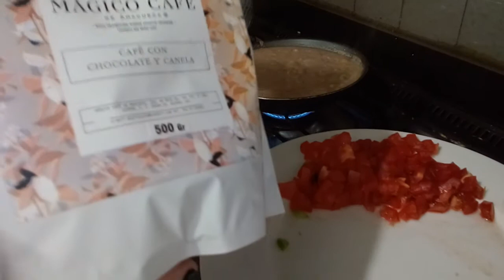Machaca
Es carne de res seca muy rica y se puede preparar de diferentes maneras y la.machaca es más digerible pues se digiere mejor en nuestro estómago por qué es fina no es como la.carne gruesa que tarda más en digerir por ejemplo es una opción para los.que les.gusta la carne y y no les cae tan pesado en su panza 😀👍bueno espero les sirva yo apenas estoy aprendiendo a cocinar aunque no gusta lo tengo que aser jaja para consentir a mi novio le encanta 😀 que le cocine quiere que aprenda de mi mamá jajaja como ven 😘 jajaja bueno saludos cuídense mucho les mando (づ｡◕‿‿◕｡)づ(づ｡◕‿‿◕｡)づ(づ｡◕‿‿◕｡)づ(づ｡◕‿‿◕｡)づ(づ｡◕‿‿◕｡)づ(づ｡◕‿‿◕｡)づ(づ｡◕‿‿◕｡)づ